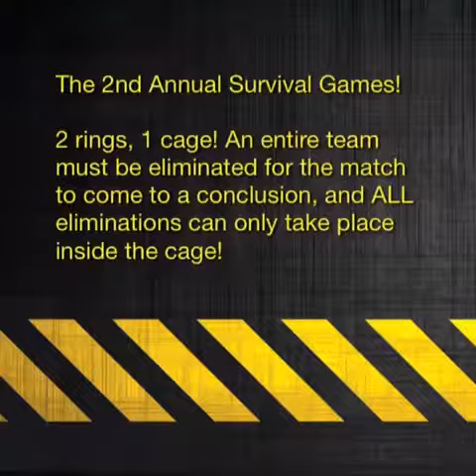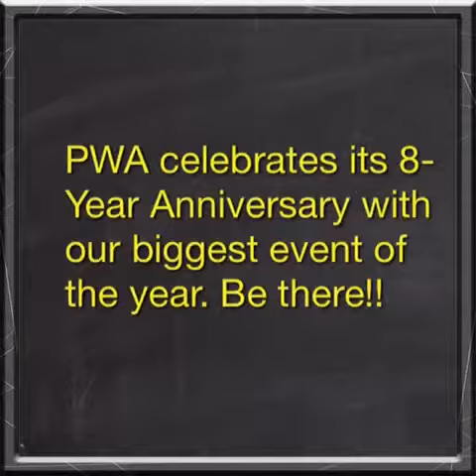PWA Stranglehold Preview